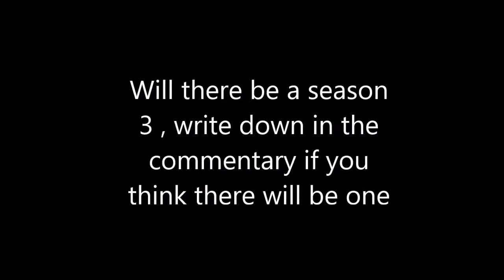My life as a teenage wolf season 2 episode 24 Love me, or Love me not Season final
Buddy soon discovers Sparkly's secret wich breaks his heart appart. but when Lila gets to furious it turns into a horrible drama battle. Hey everyone this is the final episode for season 2, but will there be a season 3 Write down in the commentary of what you think.